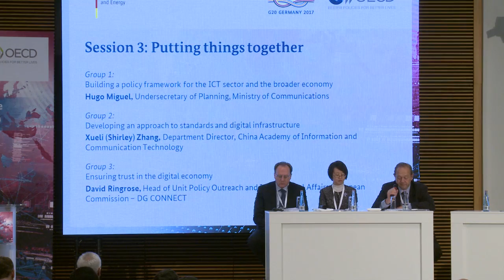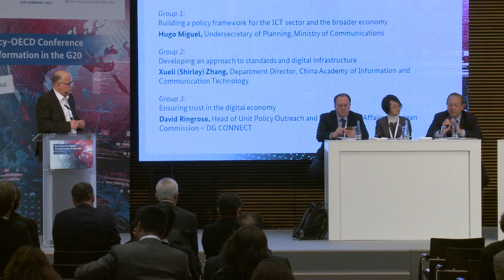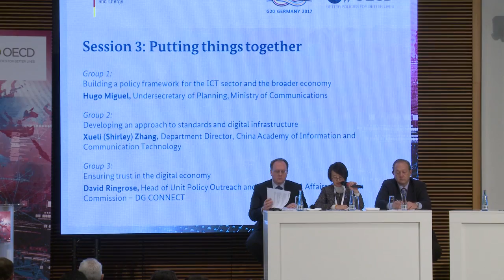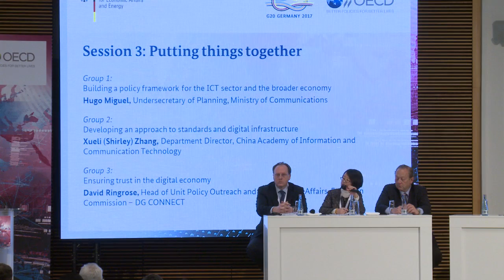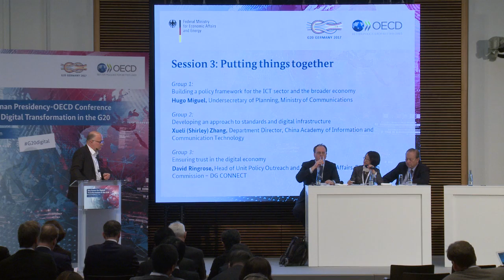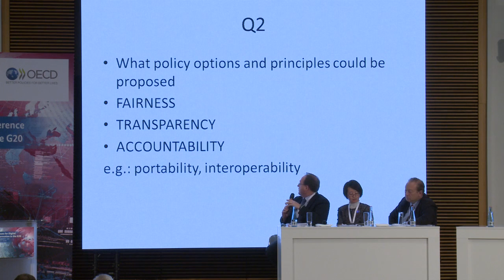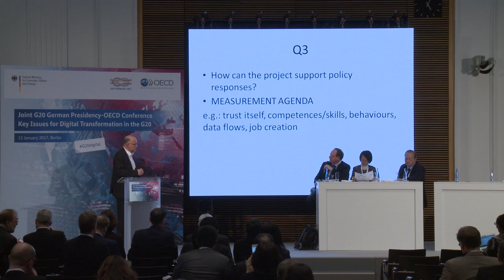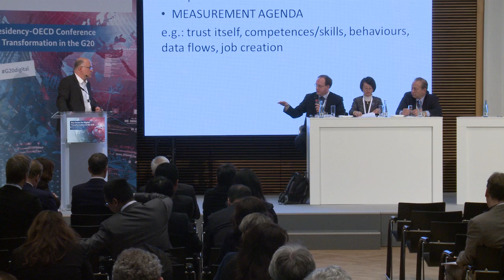Input from three breakout discussions held at the Joint G20 German Presidency-OECD Conference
Key results and recommendations developed during three separate breakout discussions, presented by Hugo Miguel (Undersecretary of Planning, Ministry of Communications, Argentina), Xueli Zhang (Department Director, China Academy of Information and Communication Technology) and David Ringrose (Head of Unit Policy Outreach and International Affairs, European Commission - DG CONNECT). The presentation was followed by a moderated discussion with all participants on policy options for a digital economy roadmap for the G20. The session was part of the Joint G20 German Presidency-OECD Conference “Key Issues for Digital Transformation in the G20” on 12th January 2017 in Berlin. For further information on this topic, please